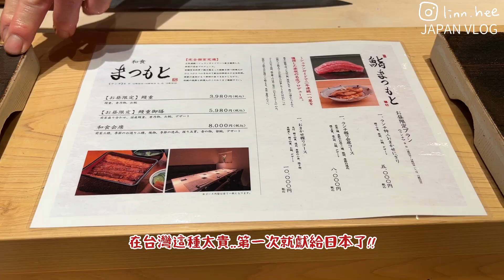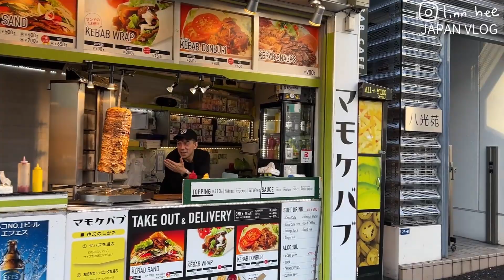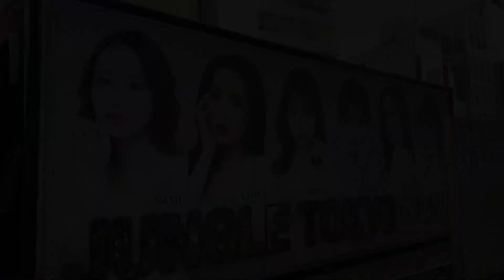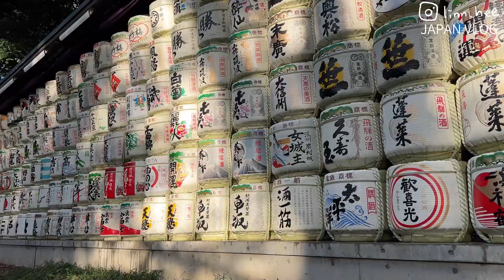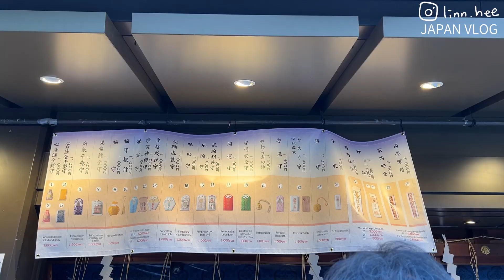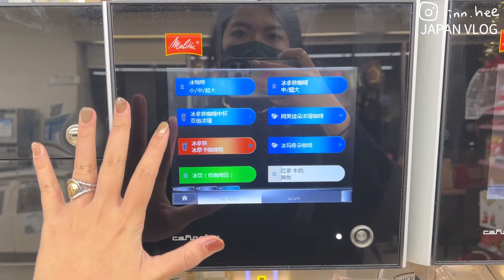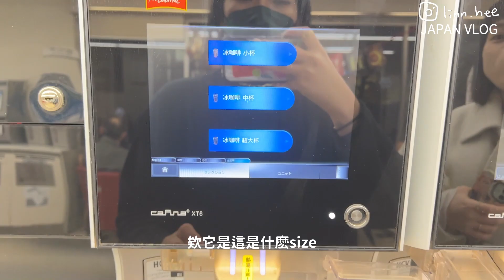東京VLOG #4 | 超好吃壽司只要10000圓？😋從澀谷逛到明治神宮～牛郎店消費原來是！？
(한국어자막있음, 韓文字幕可以關唷)
你的支持是我最大的鼓勵啦～

欸！前一天真的不該吃泡麵的
臉腫的口罩都遮不住了！怎麼回事😂

感謝在日六年的網友麻吉KARIN
帶我吃爆！又詳細解說日本大大小小的事！真棒
（等我財富自由！我一定要去羅蘭的牛郎店！喂～～
偷偷跟你們說！下集的餐廳一定要收藏！請期待！

🍽渋谷 鮨 まつもと
〒150-0043 Tokyo, Shibuya City, Dogenzaka, 1 Chome−6−8
楠本第２ビル 3F

00:00 PREVIEW
00:24 出發吃職人壽司！
02:46 忠犬八公&澀谷十字路口&宮下公園
04:12 牛郎消費怎麼算
04:44 前往明治神宮
07:30 做件事人家會以為你是日本人？
07:50 明治神宮的大小事
11:18 傍晚想找一間咖啡廳真難..

🔸全程手機手拿自拍，很晃的地方請見諒阿
另外就是..鏡頭好像被雷射掃到ㅠㅠ出現小紅點時，
相信我！不是你們的手機髒！是我們手機鏡頭壞去…